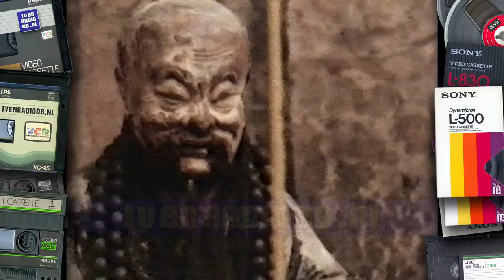TV: De Profs (19880828) (14 min)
Fragment uit "De Profs". Uitgezonden op 28 augustus 1988 door de VPRO.